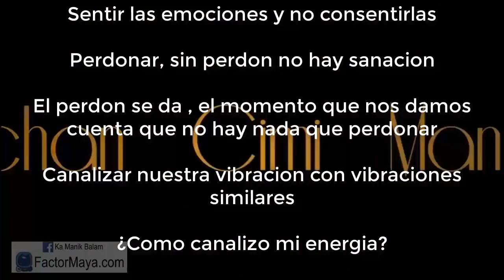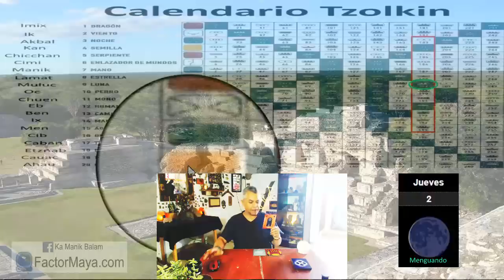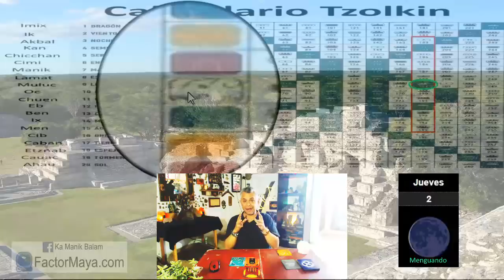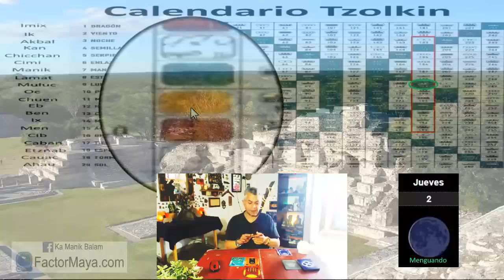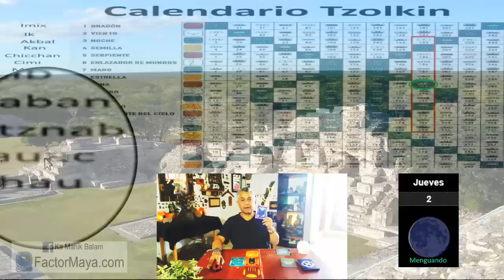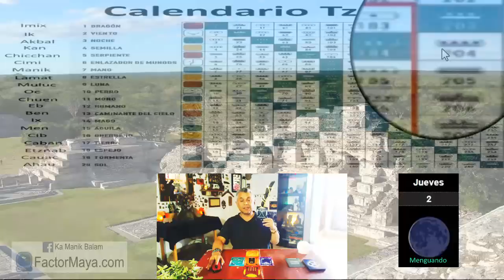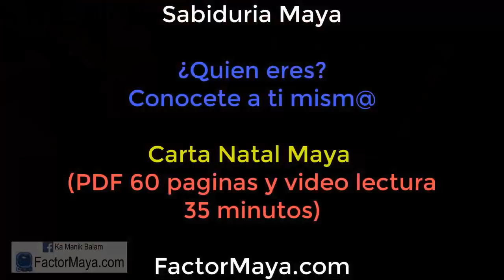Sabiduria Maya “Tzolkin”. Jueves 2 Mayo 2019. Luna Resonante. Kin 189. FactorMaya.com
Sentir las emociones y no consentirlas.
Sin perdón, no hay sanación.
El perdona se da, el momento que nos damos cuenta que no hay algo que perdonar.
Prestar atencion a los sueños, nos guian.
¿Cómo puedo canalizar mi energia de mejor manera?
Gratitud infinita!